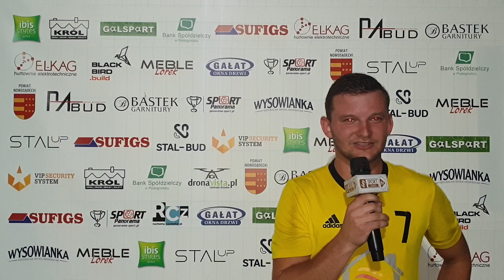Konrad Ciągło (Instalacje Pietruszka)